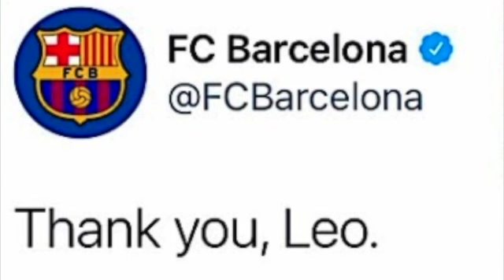Messi, The Legend, The Magician, The Soccer God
A  montage of Messi's best moment at Barcelona.